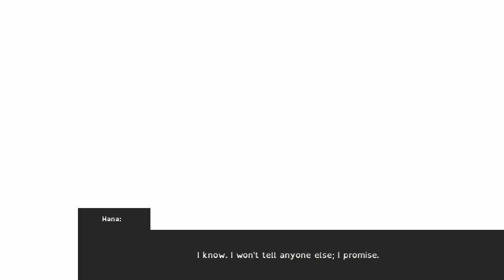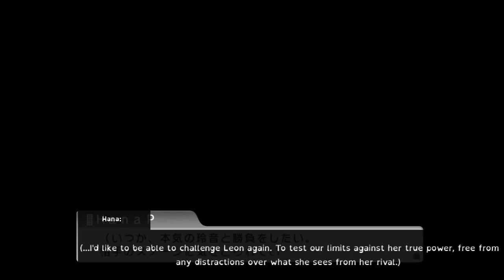Let's Voice Act: The Idolm@ster One For All || CHIHAYA EX 1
Even having found something to live for again, even having become an Extreme Idol, Chihaya will never stop seeking to break new ground. And so, the song of her heart is born...

Featuring a special performance of Diamond Dust by Kage! Lyrics below. Feel free to use our lyrics, but if you do, please credit Revolutionary Productions.

Follow our Twitch channel and never miss an episode!

Follow our Twitter feed for stream announcements and more!

LYRICS:

Can you see, on the dark, murky bottom
The flicker of my eyelids?
Drowning in a silent sea of memories
Unbroken by my languid breath

Every pulse of blood, another icy dagger
Reminding me you can walk beside me no longer
Farewell, my dear
I can't go back to where I was before with only
One more waning smile goodbye

But I will keep walking no matter how hard it is to move
I'll prop my back against the wind, though every
Place I knew, face I knew, dream I knew
Has faded into gray

However many times I fall, I'll stand back up
'Cause you taught me a lesson I won't forget
There's a light out there free of grief and pain
And it's waiting for me just beyond this

Veil of tears that tore my heart in two
But I will be the one to break these walls of ice
And I will take the shards and sing out a spell
Changing them to the свет inside my heart